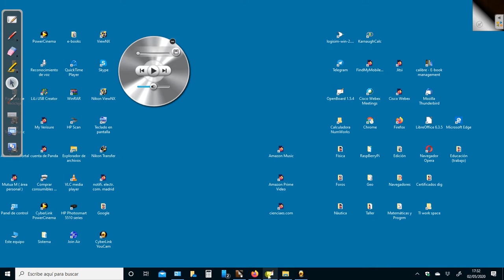RMT-ESO2 - Estadística. Elaboración de un diagrama de sectores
Cómo dibujar un diagrama de sectores